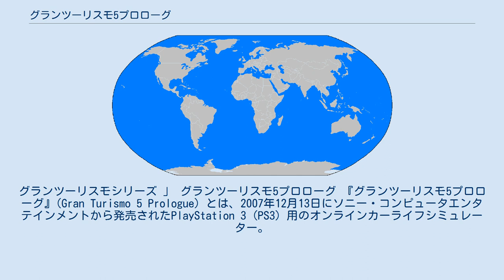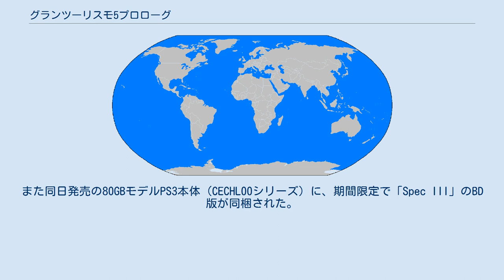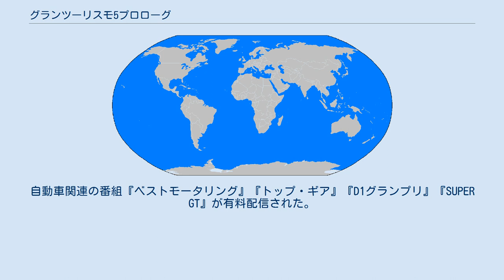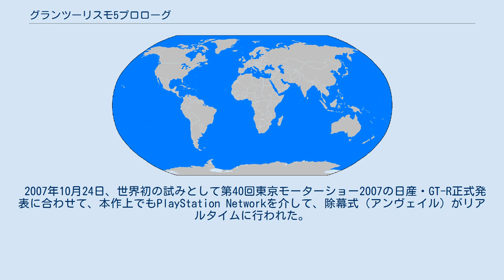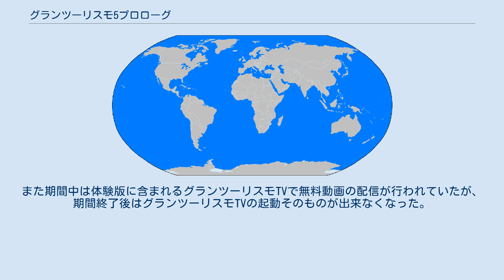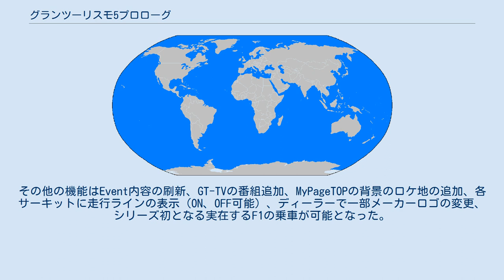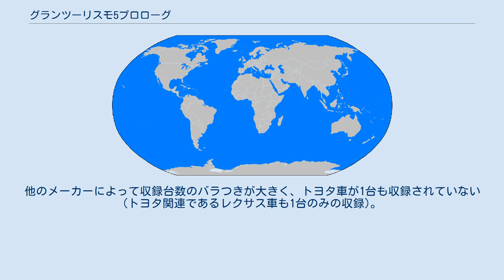グランツーリスモ5プロローグ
グランツーリスモシリーズ 」 グランツーリスモ5プロローグ 『グランツーリスモ5プロローグ』(Gran Turismo 5 Prologue) とは、2007年12月13日にソニー・コンピュータエンタテインメントから発売されたPlayStation 3 (PS3) 用のオンラインカーライフシミュレーター。
 2007年7月のE3で正式発表された。
グランツーリスモシリーズのナンバリングタイトル『グランツーリスモ5』の先行発売版となる作品で、店頭で購入できるパッケージ品「Blu-ray Disc版」（BCJS30017）とPLAYSTATION Storeからの「ダウンロード版」（NPJA00021）が用意されている。
ただし、両者はPS3上では区別して扱われ、セーブデータには互換性がない。
 2008年10月30日には、当時最新のアップデートを適用した『グランツーリスモ5プロローグ Spec III』が新たなブルーレイディスク版・ダウンロード版として発売された。
価格に変更はない。
また同日発売の80GBモデルPS3本体（CECHL00シリーズ）に、期間限定で「Spec III」のBD版が同梱された。
ディスク版のパッケージデザインは「GT by シトロエン」。
 シリーズ初となるオンライン対戦が可能なことが最大の特徴。
また、PS3へのプラットフォームの変更に伴い、インパネ視点の搭載やリニアPCM/ドルビーデジタル5.1ch対応など、グラフィック面・サウンド面でも大幅な進化を遂げている。
特に車両のグラフィックは、エアインテークの内部やヘッドライトのレンズ部など細かな点も非常に精巧に出来ており、過去のシリーズや他のレースゲームの追随を許さない程に進化している。
 初心者向けの入門編的位置付けのスクールモードが中心だった『グランツーリスモ4"プロローグ"版』とは異なり、指定条件下でノルマをクリアすることで賞金を稼ぎ、車を購入して進めていく「Event」モードが、今作のメインモードとなる。
また、今作から、初心者向けの「スタンダード」と熟練者向けの「プロフェッショナル」の2つの挙動モードが搭載され、任意で選べるようになった（オンラインではイベントによって規定の挙動モードが設定されている）。
 プロローグの名の通りGTのメインシリーズ作品と比較すればボリュームは少ないが、『グランツーリスモ5』の発売時期が大幅にずれ込んだこともあり、オンラインサービス期間は当時のシリーズ中息の長いソフトとなった。
 グランツーリスモシリーズで初めて、インストールをしないとゲームをプレイできないシステムを採用した作品でもある。
 2011年1月31日、グランツーリスモ5プロローグSpec IIIにおけるオンラインサービスを同年6月末に終了すると発表がなされたが、東日本大震災やPSNの長期アクセス障害といった出来事もあり、2011年6月28日に「依然としてたくさんの皆様にご利用いただいているため」との理由で9月30日までに延長された。
また、同年2月末をもってグランツーリスモ5プロローグSpec IIIのダウンロード版の販売も終了した。
 本ゲーム内で提供された動画配信サービス。
自動車関連の番組『ベストモータリング』『トップ・ギア』『D1グランプリ』『SUPER GT』が有料配信された。
最新車種のレポートなどオリジナルの無料動画も配信された。
有料動画の購入は2009年12月29日で終了。
グランツーリスモ5にも機能・サービスを強化したグランツーリスモTVが搭載された。
また、「グランツーリスモ5プロローグ」でのグランツーリスモTVのサービスはGT5発売直後のメンテナンスによって無料番組のダウンロードを含め、利用することができなくなった。
 2007年、PlayStation Networkで体験版が無料配布された。
体験版には正式発表前の日産・GT-Rが収録されており、2007年10月20日～10月24日の間、車体には覆面が施されていた。
 2007年10月24日、世界初の試みとして第40回東京モーターショー2007の日産・GT-R正式発表に合わせて、本作上でもPlayStation Networkを介して、除幕式（アンヴェイル）がリアルタイムに行われた。
レアな覆面仕様の日産・GT-Rをプレイ出来たのは4日間のみだった。
プレイヤーは全6色からボディーカラーが選択できた。
 20...